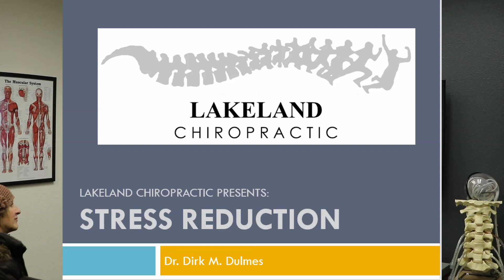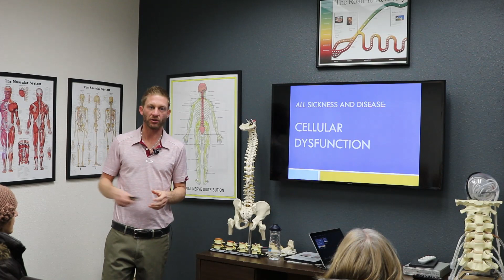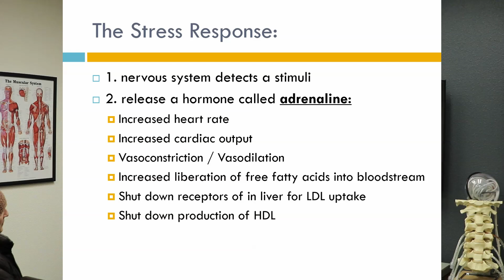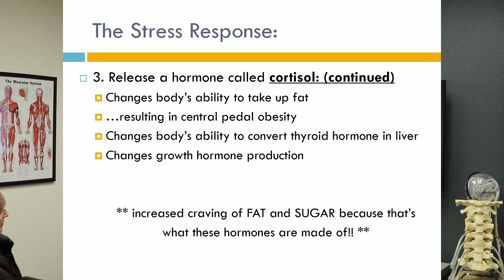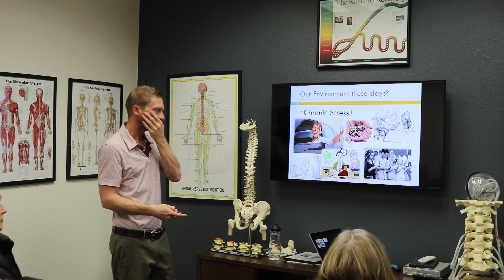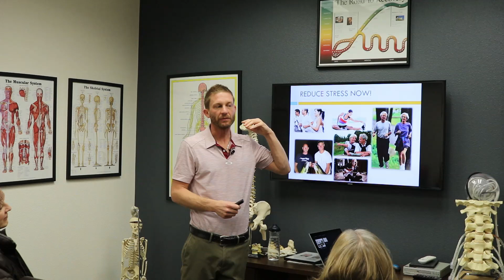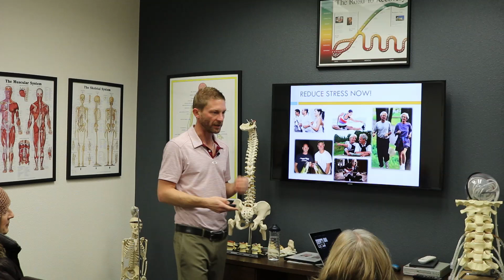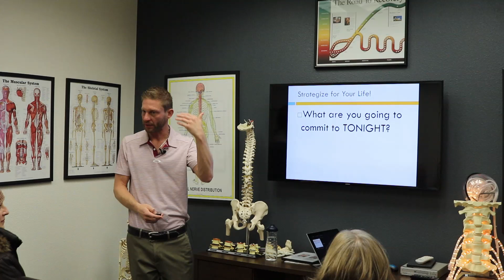LAKELAND CHIROPRACTIC - STRESS REDUCTION 12 NOV 2018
Dr. Dulmes discussing the 3 types of stress, the body's stress response, and strategies to identify and counteract those stresses on the body.